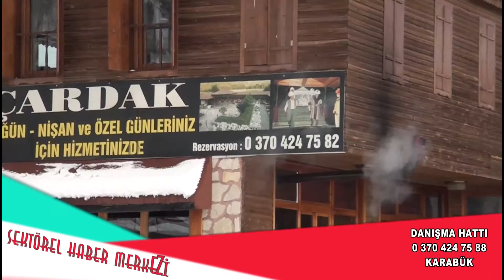Çardak Sosyal Tesisleri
Çardak Sosyal Tesisleri hakkında bilgi sahibi olmak için videoyu inceleyebilirsiniz